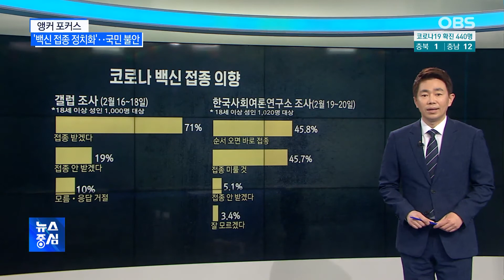[앵커포커스] '백신 접종 정치화'…국민 불안 증폭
오는 금요일 요양병원과 시설에서 아스트라제네카, 그다음 날에는 감염병전담병원에서 화이자.

드디어 코로나19 백신 접종이 시작됩니다.

그런데 반가움보다 1호 접종자를 둘러싼 갑론을박이 뜨겁습니다.

 [이종배 / 국민의힘 정책위의장(지난 22일):
불안감을 종식시키고 불필요한 잡음을 종식시킬 수 있도록 대통령께서 솔선수범하실 것을….]

 [안철수 / 국민의당 대표(지난 22일): 정치인으로서, 또 의료인의 한 사람으로서 먼저 아스트라제네카 백신을 맞을 용의가 있다는….]

대통령이 먼저 맞아라.
아니다. 내가 먼저 맞겠다.

민주당. 저급한 정쟁화다. 발끈했습니다.

 [김태년 / 더불어민주당 원내대표 : 야당의 유치한 백신 정쟁이 부끄럽고…. 짜증만 유발할 뿐입니다.]

해외는 어떨까.
영국은 90세 할머니.

미국, 캐나다, 일본 등은 코로나 환자를 돌보는 의료진을 내세웠습니다.

대통령과 총리 등이 1호 접종을 자청한 경우, 적지 않습니다.

세르비아 총리와 인도네시아, 남아프리카공화국 대통령 등이 있고

 그래서 접종이 시작된 주요 20개국 사례를 정리해보니 1호 접종자 중 가장 많은 비중을 차지한 대상은 코로나19 고위험군에 해당하는 고령자로 나타났습니다.

 [배해수 / 기자 (1월 18일): 백신 접종의 불안감을 해소하기 위해서 가장 먼저 백신 접종을 하실 생각이 있으신지….]

 [문 대통령 : 불안감이 아주 높아져서 백신을 기피하는 상황이 되고, 그렇게 해서 뭔가 솔선수범이 필요한 상황이 된다면 피하지 않겠습니다.]

그런데 1호가 될 수 없는 이유가 있습니다.